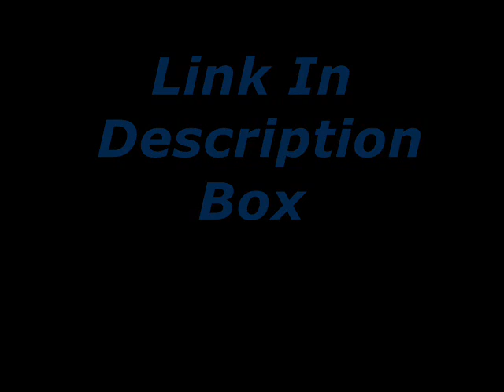Yung Snazz Summertime In Detroit